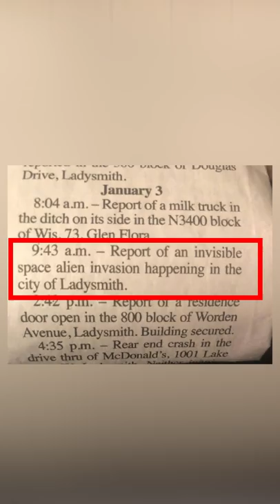Manitowoc Minute: Ice Fishers Stranded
This week on da Manitowoc Minute